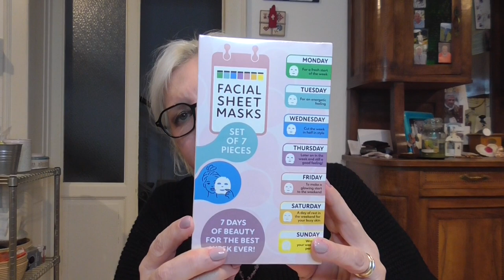Da Action è arrivata la Primavera 💐🌸🌱🌼🌷 | grazie a @profumizio per i consigli sugli acquisti 🥰